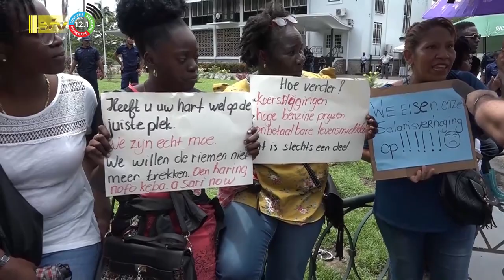26 04 2023 President Santokhi spreekt ontevreden leerkrachten op donderdag 27 april